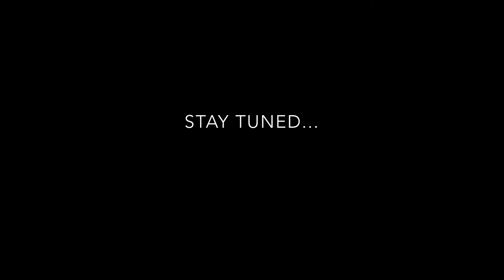Norwegian Breakaway Vlog | Part 1 | Ellery Lee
En route to Bermuda from New York City. Showing you my first day of the cruise which consisted of touring the ship and a ton of eating.
[5/ 29/16 - 6/5/16]  Can't wait to show you more in Part 2!

MajorLazer - Light It Up || (On behalf of: Mad Decent)
Tom Misch - The Journey